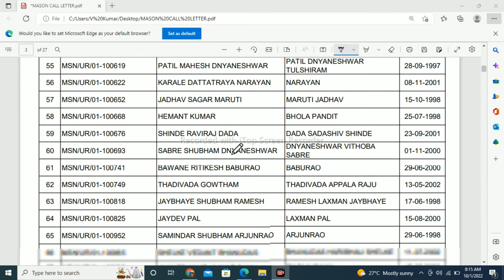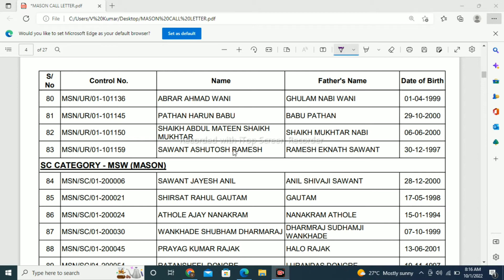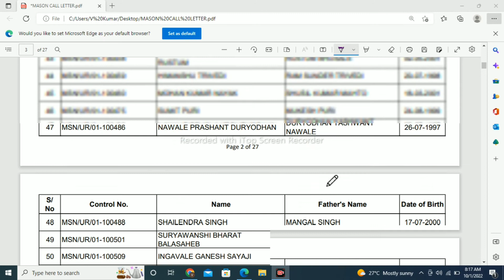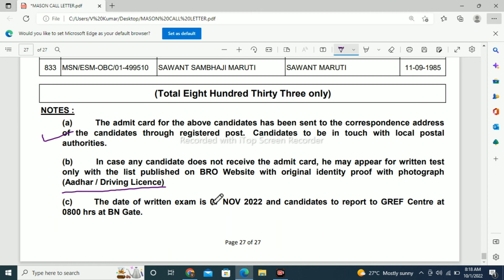BRO GREF Admit card out / BRO MASON Admit card 2022/बीआरओ मेसन | BIG UPDATE | EXAM DATE